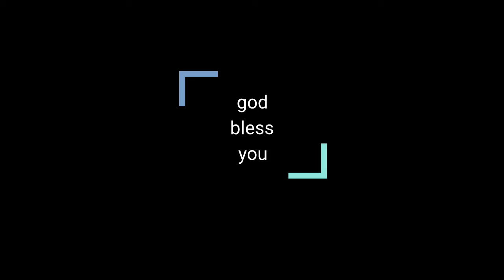ఎవరు నిజమైన హీరో ? telugu Christan short message